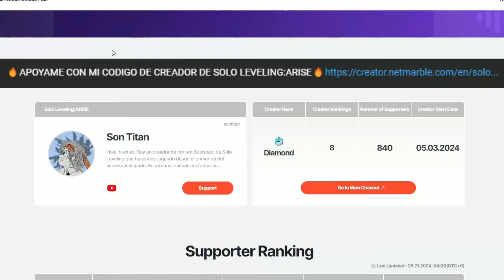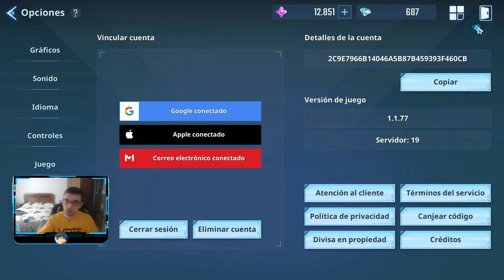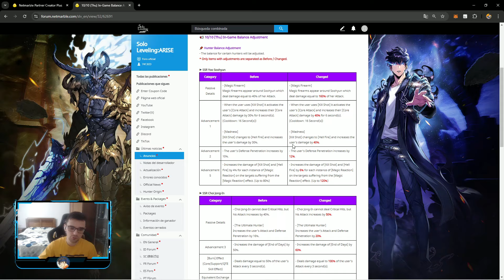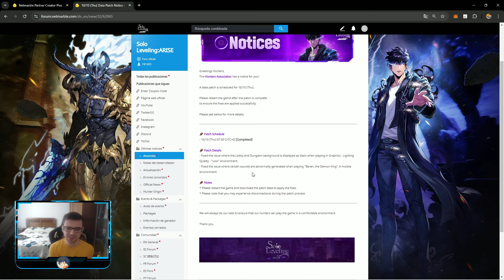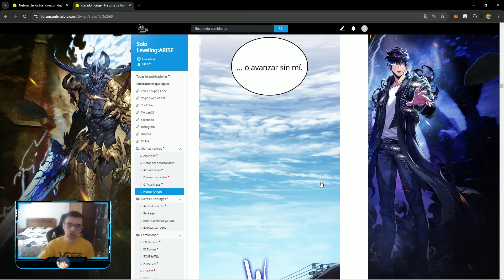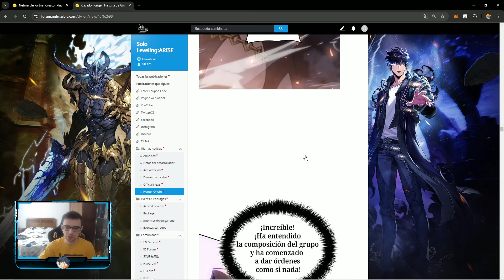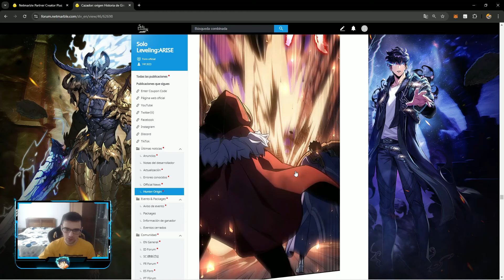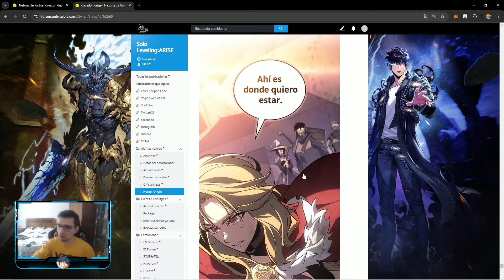⚠️¡RÁPIDO CANJEA ESTOS NUEVO CÓDIGOS o LO PERDERÁS!⚠️ Solo Leveling: Arise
Nuevo video de solo leveling arise donde os enseño los nuevos códigos !

0:00 INTRO

0:15 VIDEO